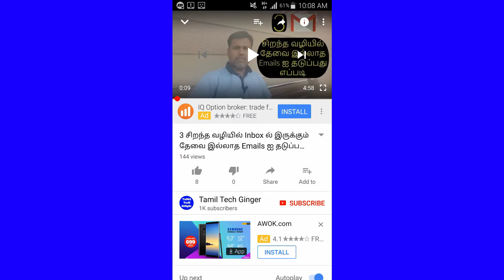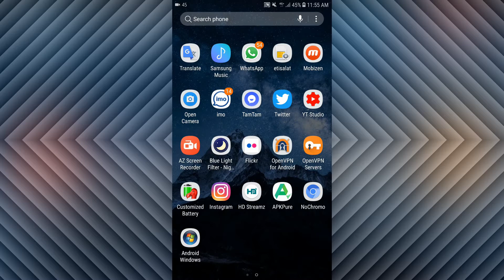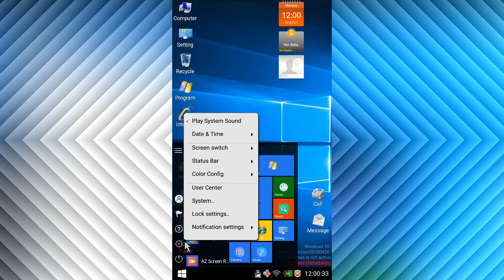How To Install & Run Windows OS on Any Android Phone |Tamil Tech Ginger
In this video, you can run Windows 7 on your Android phone. Whatever you have experienced with Windows on your computer that can be accessible on your mobile phone.